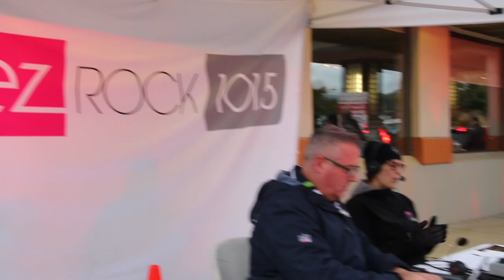Maxine Dehart United Way Drive Thru Breakfast 2017